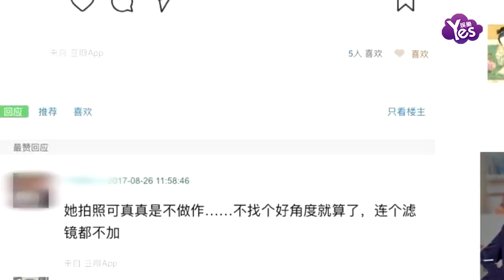【2年前】秦舒培素顏出鏡被贊不做作 單手抱娃母愛滿滿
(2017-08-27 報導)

自從今年4月陳冠希夫婦喜得愛女后，全家頻曬幸福。8月26日，陳冠希妻子秦舒培在社交媒體曬娃，引髮網友熱議。照片中，秦舒培素顏出鏡，單手抱娃，女兒Alaia伏在母親胸前，樣貌看上去十分可愛。